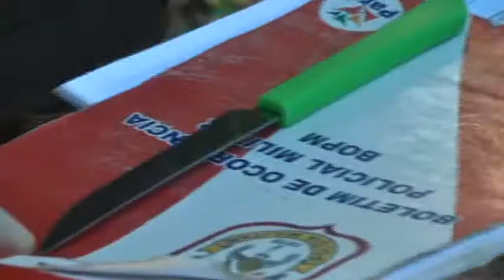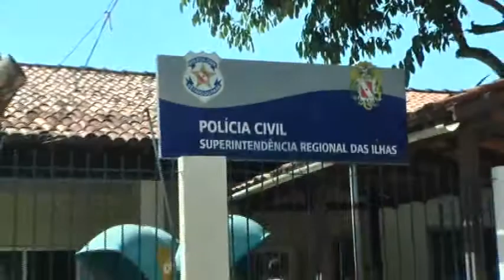PRESO SUSPEITO DE ASSALTOS DIRETONA